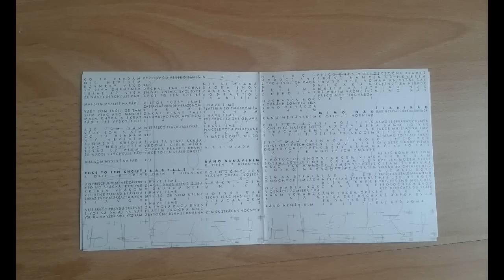Isabelle - Wild night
ALBUM - Odvrátená tvár
LABEL - Opus
YEAR - 1993
COUNTRY - Slovakia